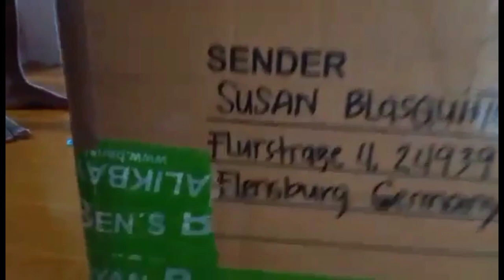BalikBayan Box from Germany.🇩🇪